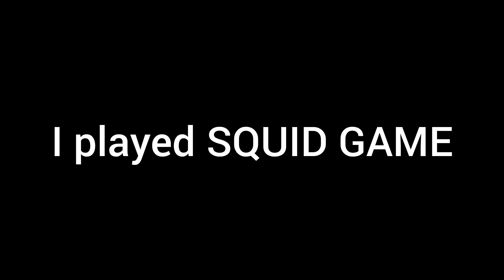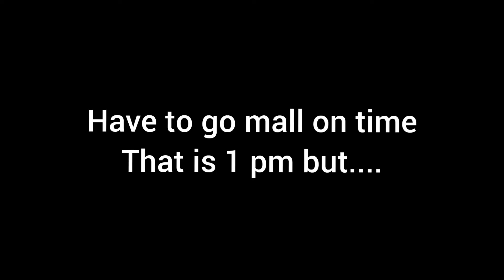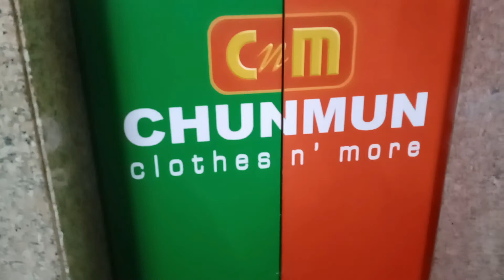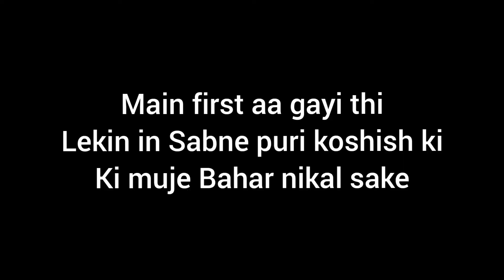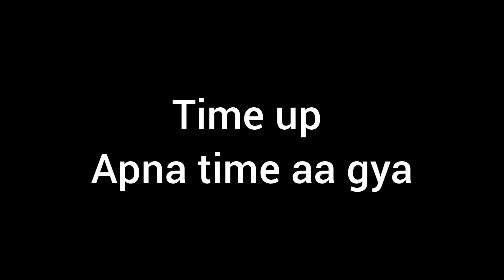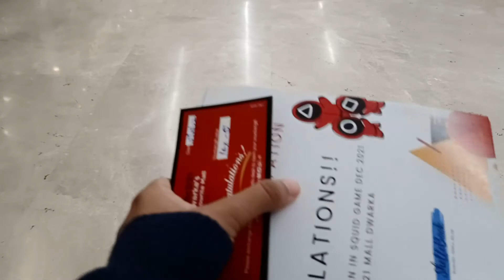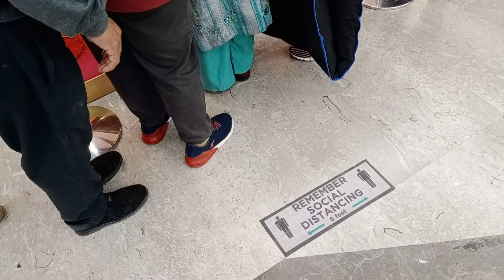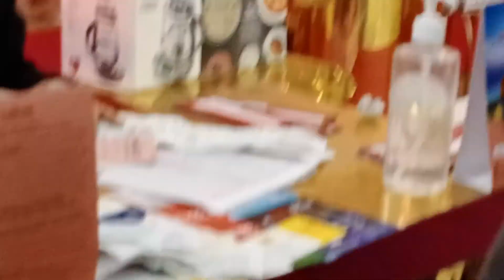VLOG#31 Playing SQUID GAME with family🙃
Hlo Good dos!
Here we are going to play squid game and at last watching spider man no way home.

bohot maza ane vala hai.😎